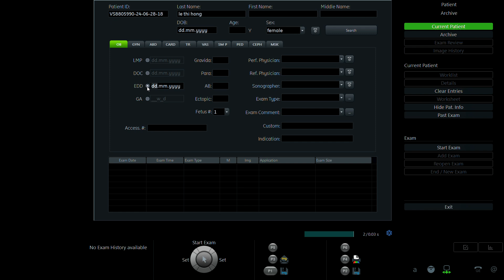LÊ THỊ HỒNG 1995 p1